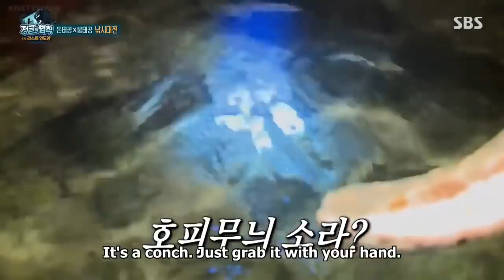Lucas & Doyeon moments in Law of The Jungle [ Ep.338-339 ]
Lucas - WayV, NCT, SuperM
Doyeon - Wekimeki

I really like their friendship so much!